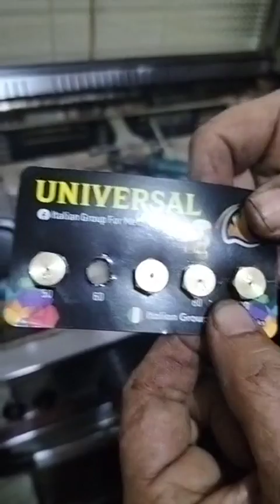دي اللي رجعت «الأمل» لينا وولادها مؤهلات عليا.سيدة تتحدى الظروف وتعمل في تصليح البوتاجازات والغسالات